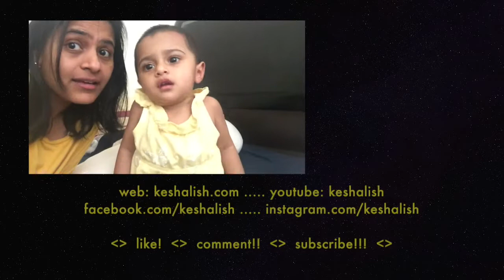Energy draining | Vlog 7 | Life with twins | keshalish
22 March 2016: The days are long, the energy is draining.  But I'll make it through.